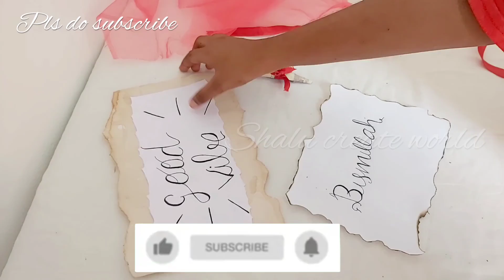bismillah english calligrapy|easy steps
bismillah english calligrapy